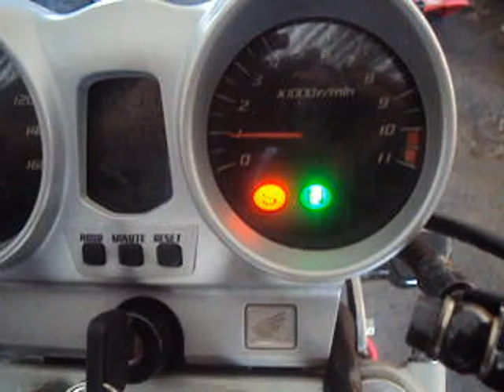ML 168178844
Video Migrado